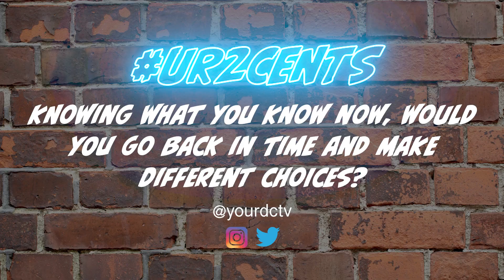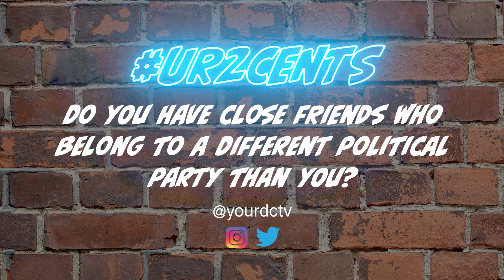S2. Ep 12: I Wish Somebody Told Me… | The 811 Crew